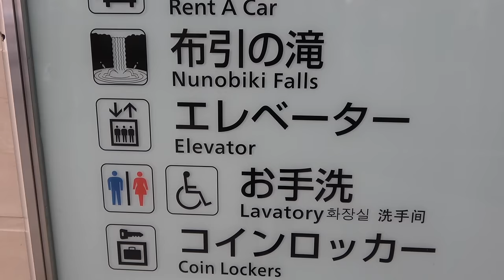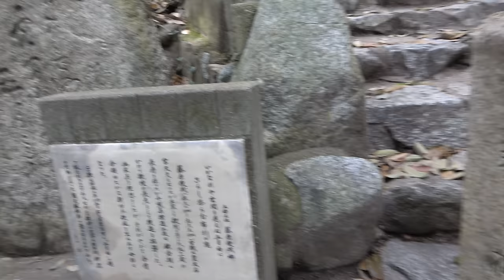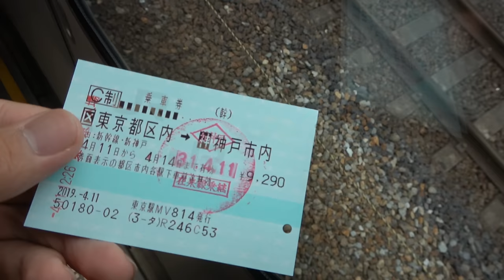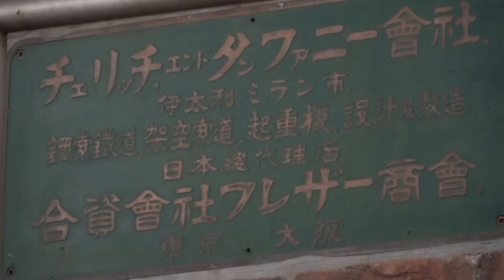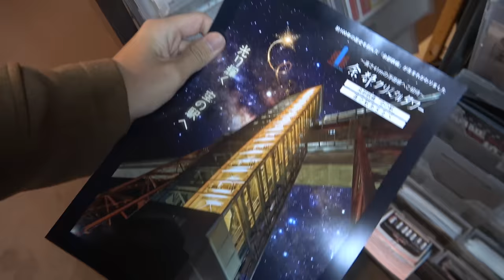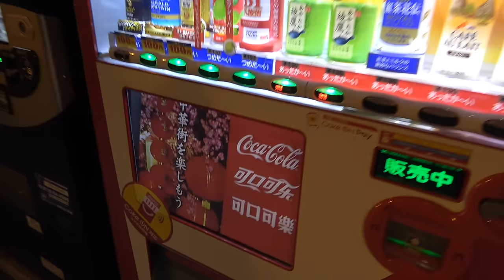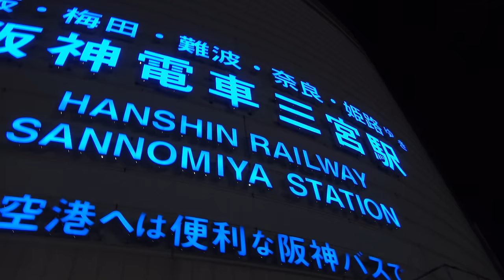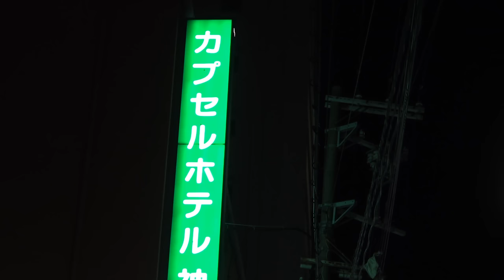高コスパ観光地 神戸市観光 六甲山・メリケン・布引の滝【スーツ休暇2019その13】東京駅→三宮駅 4/11-101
神戸市内をあちこち歩き回る旅をしました。かなり疲れましたが充実しています。男性であれば三宮のカプセルホテルはお勧めです。